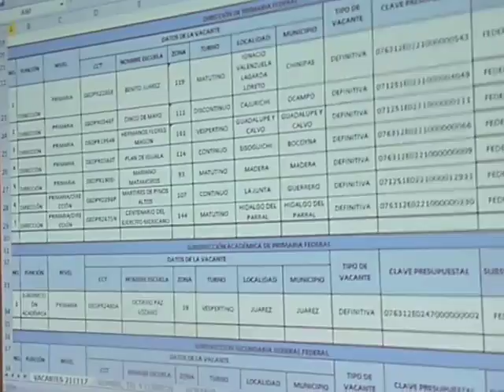A días de liberarse vacantes por jubilación, CESPD insiste en que renuncien 3